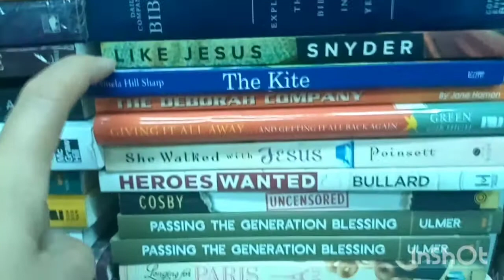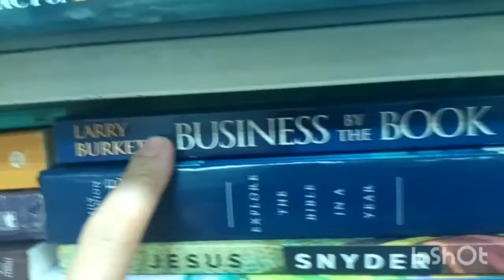BOOK LOVER KA RIN BA? HANGGANG TINGIN KA NALANG MUNA. 😢